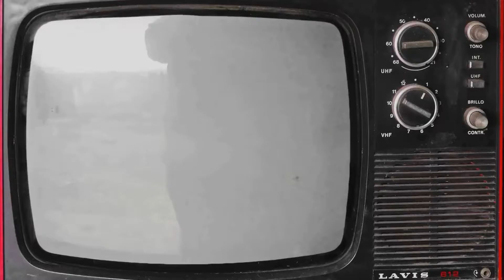Kids bottle flip..1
Jst for flip